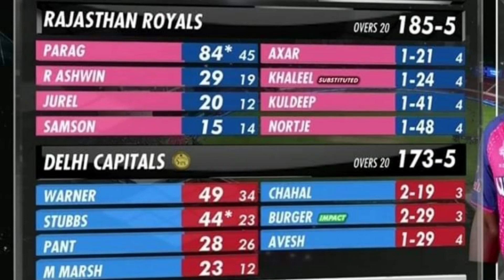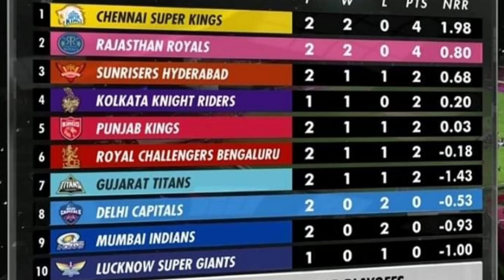TATA IPL 2024 Rajasthan Royals Vs Delhi Capitals Match Update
TATA IPL 2024 Rajasthan Royals Vs Delhi Capitals Match Live

TATA IPL 2024 Rajasthan Royals Vs Delhi Capitals Match highlights

rr vs dc wpl 2024 highlights

rr vs dc highlights wpl 2024

rajasthan royals vs delhi capitals 2024

rajasthan royals vs delhi capitals highlights

rajasthan royals vs delhi capitals highlights 2023

rajasthan royals vs delhi capitals highlights 2022

delhi capitals vs rajasthan royals highlights 6 ball 36 run

Toss:DC won the toss and decided to bowl

Stadium:Sawai Mansingh Indoor Stadium

Timezone:All times are in Pakistan Standard Time

 Rajasthan Royals (Playing 11 Yashasvi Jaiswal, Jos Buttler, Sanju Samson(w/c), Riyan Parag, Shimron Hetmyer, Dhruv Jurel, Ravichandran Ashwin, Trent Boult, Yuzvendra Chahal, Sandeep Sharma, Avesh Khan

Delhi Capitals (Playing 11 David Warner, Mitchell Marsh, Ricky Bhui, Rishabh Pant(w/c), Tristan Stubbs, Axar Patel, Sumit Kumar, Kuldeep Yadav, Anrich Nortje, Khaleel Ahmed, Mukesh Kumar

☑ Royals 185/5 (20)

Riyan Parag 84* (45)

Akhar Patel 1/21 (4)

Ravichandran Ashwin 29 (19)

Khalil Ahmad 1/24 (4)

Dhruv Trevally 20 (12)

Kuldeep Yadav 1/41 (4)

CAPITALS

Capitals 173/5 (20)

David Warner 49 (34)

Yuzvendra Chahal 2/19 (3)

Tristan Stubbs 44* (23)

Heard Burger 2/29 (3)

Rishabh Pant 28 (26)

Avesh Khan 1/29 (4)

Riyan Parag(RR)
84* (45)

RR won by 12 runs
T20 9 of 74T20 9 of 74